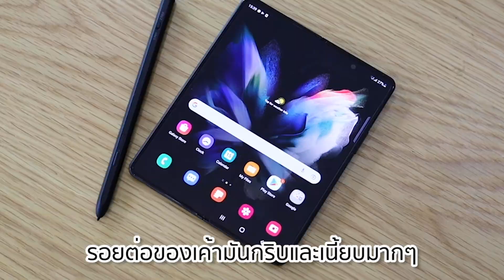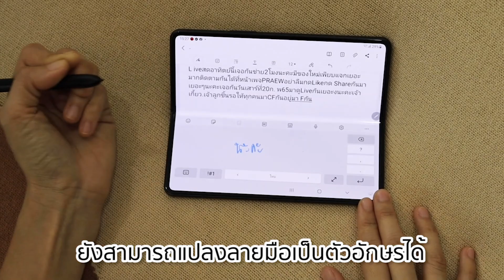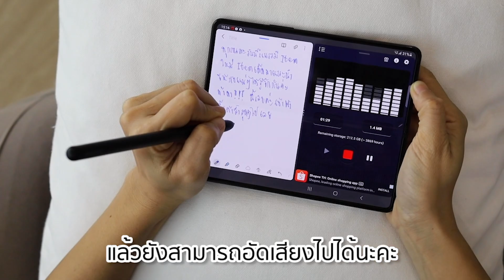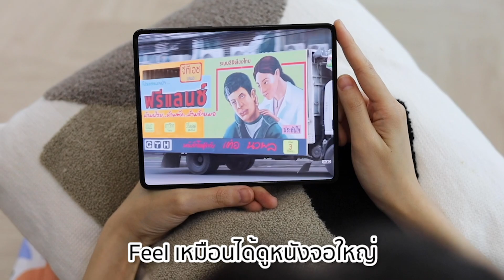10 เหตุผลที่มามี๊ชอบ Samsung Galaxy Z Fold 3 5G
แม่ๆสาย productive มารวมกันทางนี้🙌🏻🙌🏻 แม่ที่ทั้งทำงานไปด้วยเลี้ยงลูกไปด้วย👩🏻‍💻👩‍🍼

มี้มี 💥Item สุดจึ้ง สุดเจ๋ง💥มาแนะนำค่า  ให้อิสระในการเลือกสิ่งที่คุ้มสุดๆ ด้วยตัวเราเองใครที่กำลังมองหา 📲 สมาร์ทโฟนหน้าจอพับได้ สเปกดี ตอบโจทย์ทุกความชอบและไลฟ์สไตล์

ให้ Samsung Galaxy Z Fold 3 5G เป็นตัวเลือกใหม่ดีไซน์น่ารัก สวยเกร๋ พรีเมี่ยม สุดล้ำ ทันสมัยสุดๆใครถือก็ดูแพง มาพร้อมฟังก์ชั่นจัดเต็ม ทุกอย่างครบ จบในเครื่องเดียวยิ่งดู ยิ่งได้ลองใช้ ยิ่งหลงรัก 💕เค้าพกความโดดเด่นของหน้าจอขนาดใหญ่ มีทั้งจอด้านในและด้านนอก
ที่สำคัญ !! หน้าจอพับแล้ว จับถนัดมือ เบา พกพาสบายกระเป๋า 👜
ที่เจ๋งสุดๆ เค้ามาพร้อมกับปากกา S Pen ทั้งใช้วาด เขียน ใช้ได้หลากหลายได้มากกว่าปากกาทั่วไป

ความพิเศษอีกหนึ่งอย่างของเค้า มีทั้งกล้องหน้าและกล้องหลัง บ้านไหนเป็นสาย Selfie เจ้าเครื่องนี้ตอบโจทย์สุดๆ ทั้งถ่ายรูปไปด้วยดูไปด้วยได้เลย ภาพสวยคมชัด พร้อมแชร์ได้ทันที

ไหนใครซื้อไปแล้วบ้าง ให้กี่คะแนน มารีวิวและแชร์ภาพสวยๆด้วยกันน้า🥰